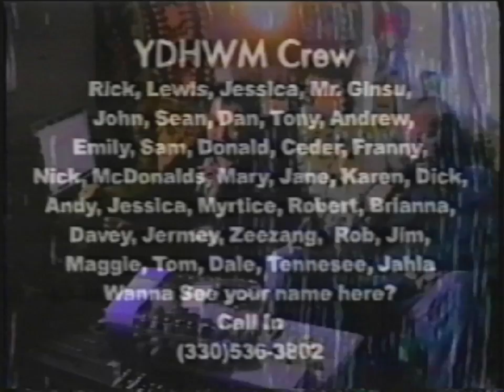YDHWM 391 Bird 111014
Hello friday night partiers, ti's the program. Second day with the new lamp! And Bird! He's a great guest! Knowledgeable about things like the occupation movement! Finally some answers. Financial disparity.

day: friday
date: october 14 2011